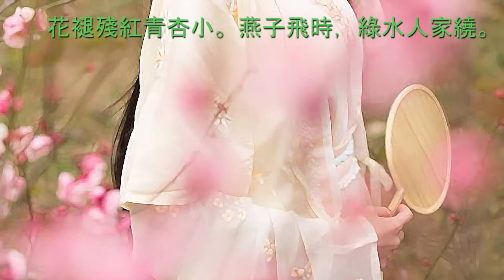4 蝶戀花·春景